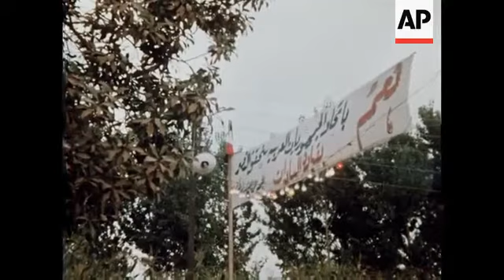News Item (0d694a5c-cf7d-33dc-42a3-5cc605a065c8)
(1 Sep 1971) 09/02/71   c0020585 - color
 cairo:  voting  scenes in arab federation referendum in cairo, tripoli and damascus:

 lnc 26679 "uar referendum" shows:  gv street in mitaboul, on outskirts of cairo:  ms referendum banner strung across street:  ms voters around polling station:  5s people caste votes inside polling station: 2s people queue outside:  ms sadat arrives:  ms poster of the late pres nasser:  2s sadat votes:  2s cairo street scenes:  4s people in polling station collecting voting cards and voting:  2s soldiers carry ballot boxes:  4s votes being counted:
 nat sof

 sadat, anwar
 uar - cairo
 uar - politics
 elections - uar - cairo

 upitn / 77 ft / 16 pos / color / r35672